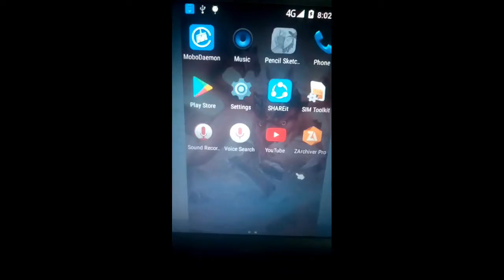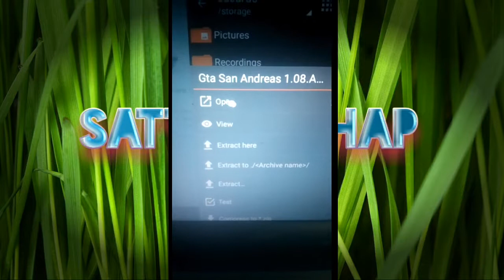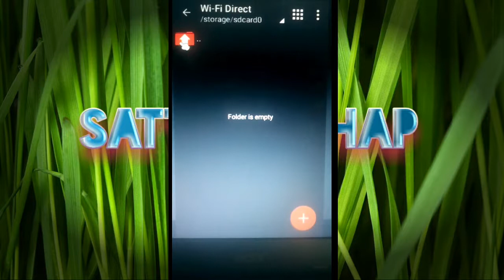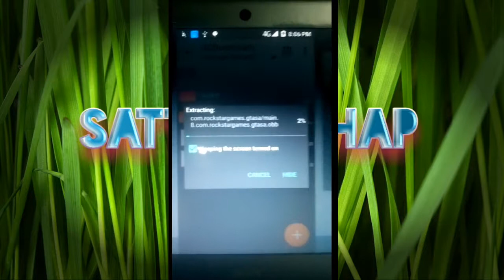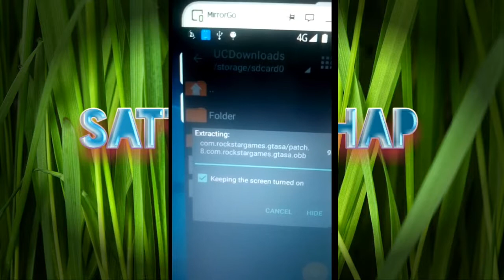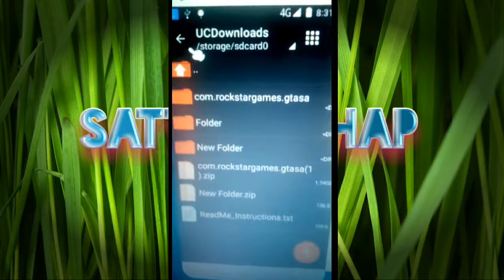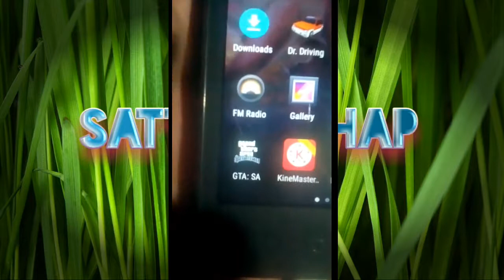GTA SA mod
game guta v gta sa gta vc gta 4 gta3 ganstar rio